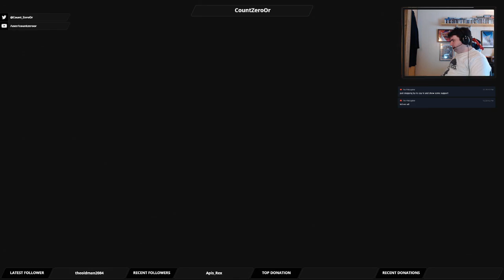Let's Play Mass Effect 3: Part 46 - The Captain's Table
This time we're invited for lunch with Joker, but it doesn't go well.